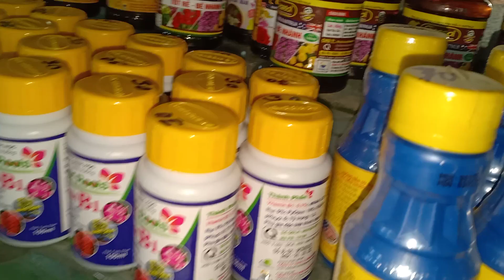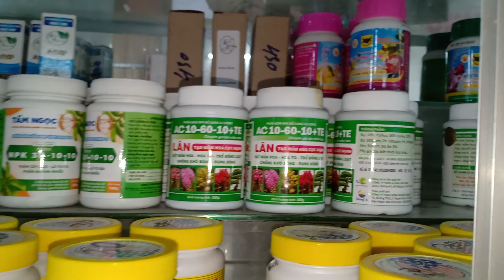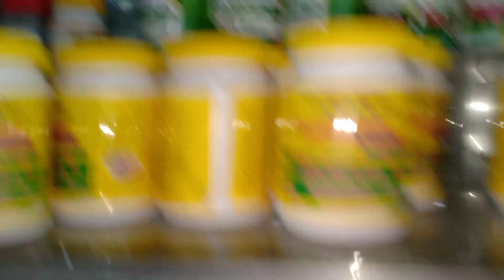TRƯA 2/3 LAN ỐNG ĐIẾU,KOKI,HOÀNG HẬU XANH,CHỚP BIPK,DENRO XẢ 50K..LH 0393998895/0966121377